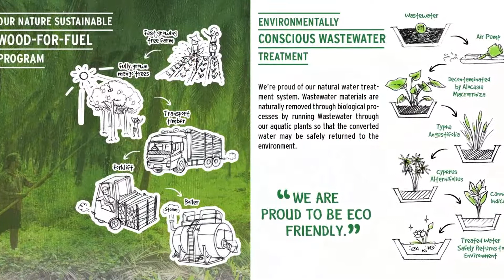Taste Nirvana Presentation 2017 HD